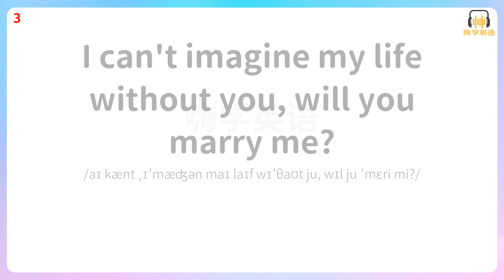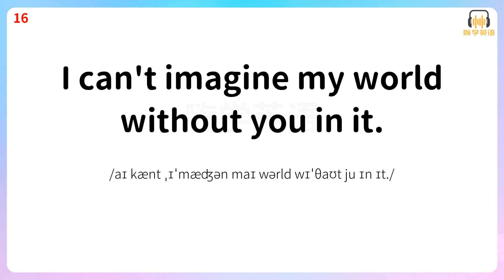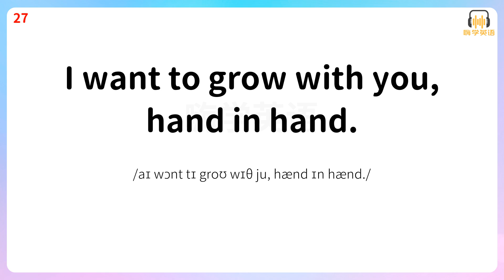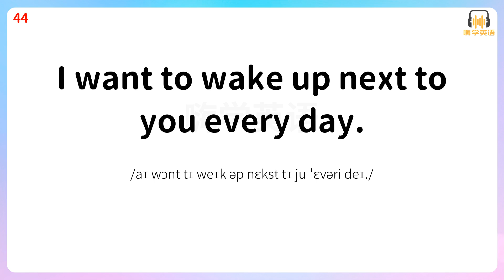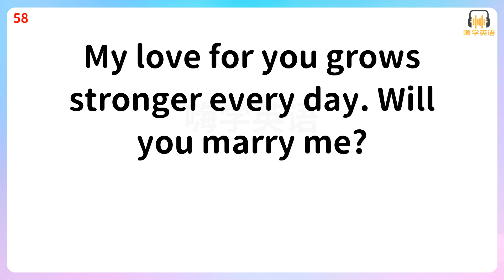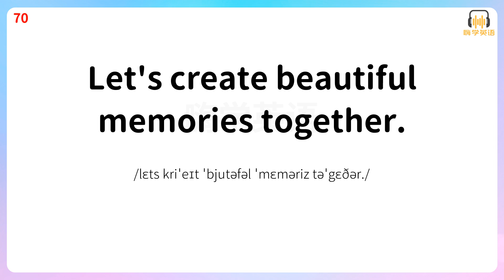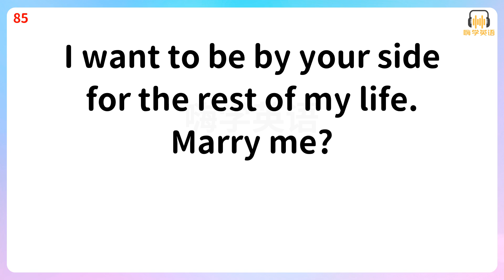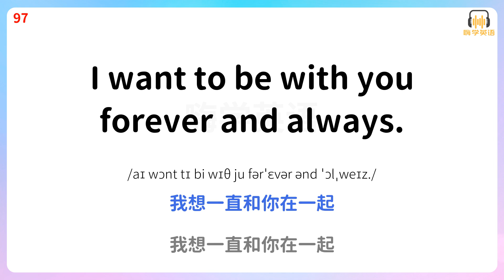結婚，學會這100句英語口語，浪漫攜手步入婚禮殿堂2